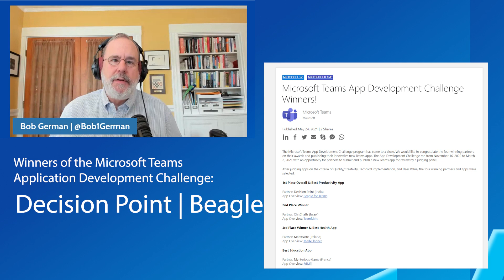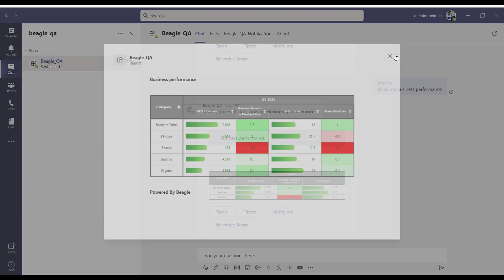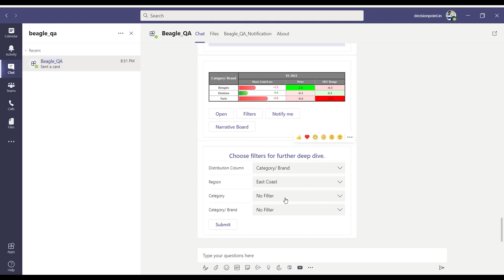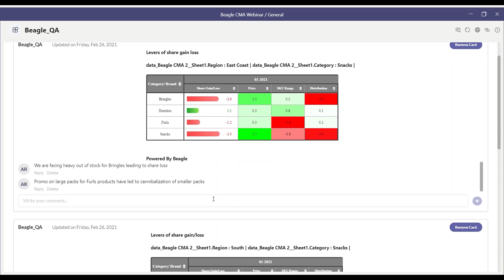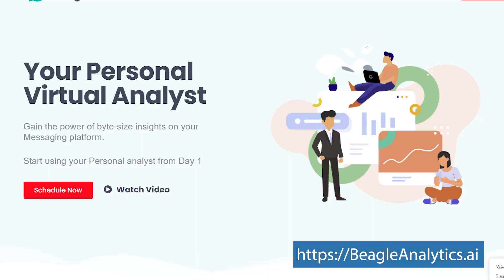Teams App Dev Challenge winners bring data and dashboards into Teams chats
Decision Point, a Microsoft Gold Partner for Data Analytics, is a company that does extensive work with clients in creating value from their enormous data assets. They realized in client conversations that dashboards are just not agile enough to keep pace with changing business priorities, require significant cost and time to maintain, and in many cases users struggle to access their insights.

Decision Point started wondering how simple and powerful it would be to converse with data directly in Microsoft Teams and collaborate seamlessly to discover insights and create value, and that’s how their analytics platform for Teams called Beagle was born!